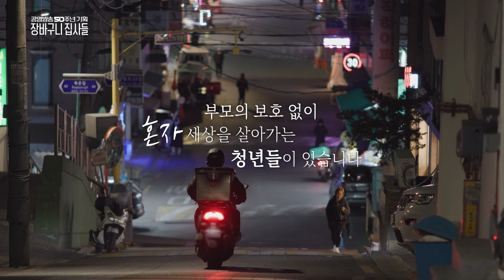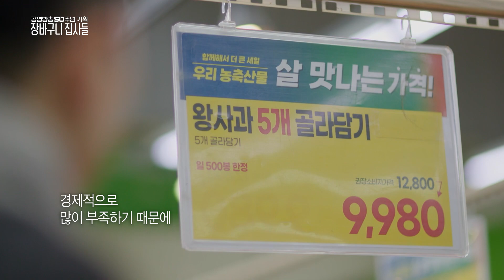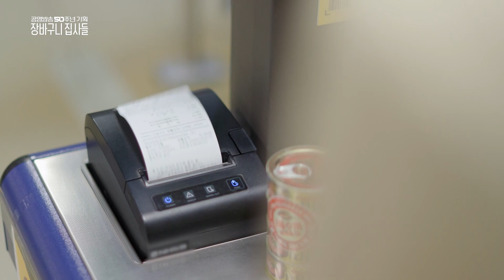[장바구니 집사들] 한혜진이 마트에서 처음 만난 청년에게 꺼낸 ‘한 마디’는?!| KBS 5월 첫 방송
부모의 보호 없이 혼자 세상을 살아가는 청년들을 위해,
배우 한혜진은 ‹장바구니 집사›가 되기로 했습니다.

당신도 집사가 되고 싶다면?